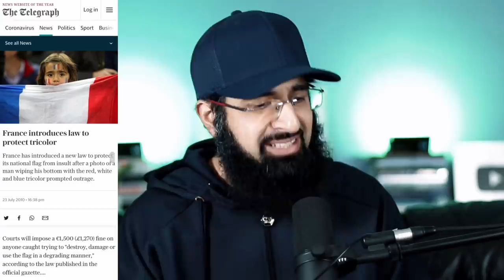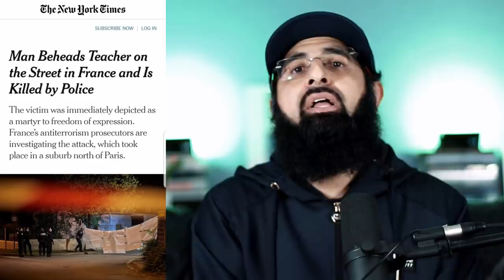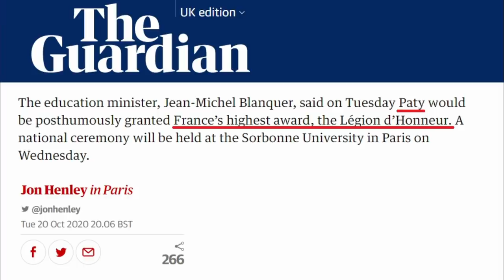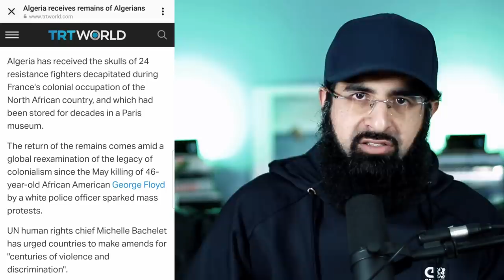FRANCE IS IN TROUBLE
Beheading of a teacher resulting in indiscriminate crackdowns, 2 Muslim women being stabbed whilst the media ignored it and elections coming up.
What is going on in France?

0:00 Intro
0:39 France's attitude to Islam
1:32 Cartoons of the prophet
2:19 "Freedom of speech" hypocrisy in France
3:04 Macron "Islam in crisis"
4:37 Teacher beheading
6:29 France response/Muslim women stabbed